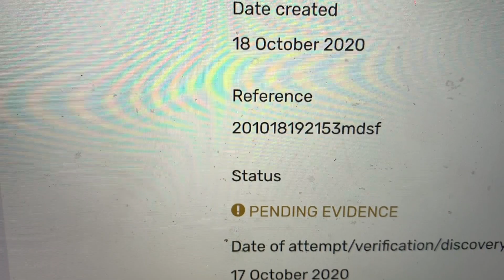The Master of Stick Flips